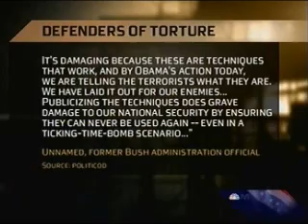Countdown: Jonathan Turley- Decision Not to Prosecute War Crimes is Wrong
From Countdown April 17, 2009.